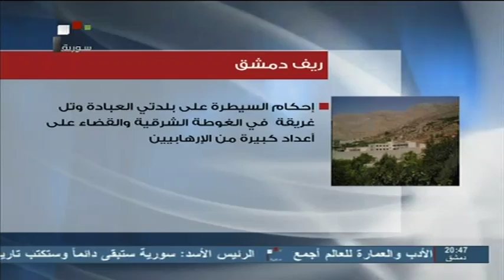SYRIA TV |أهم وأخر التطورات الميدانية في ريف دمشق-درعا-ريف إدلب -حلب - 04 - 05 - 2013